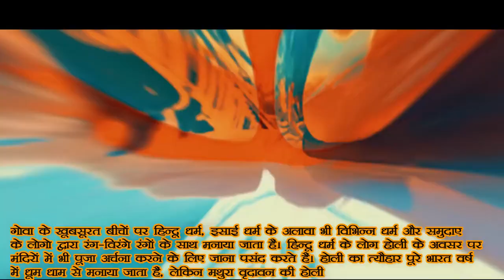गोवा की रंगीन होली | कपड़ा फाड़ होली | यहा विदेशी भी खेलते है झूम कर होली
गोवा की रंगीन होली | कपड़ा फाड़ होली | यहा विदेशी भी खेलते है झूम कर होली: गोवा में शिगमोत्सव मनाया जाता है। यह काफी हद तक होली के जैसा ही होता है। यह फेस्टिवल ग्रामीण देवी-देवताओं की पूजा से शुरू होता है और करीब 15 दिनों तक चलता है। फेस्टिवल के आखिरी 5 दिनों में परेड निकाली जाती है और सांस्कृतिक आयोजन होता है। पांचवें दिन लोग एक-दूसरे को गुलाल लगाते हैं। खासकर पंजिम, वास्को और मडगांव में यह फेस्टिवल देखने लायक होता है। होली के दिन गोवा के बीच (Beach) भी काफी रंगीन हो जाते हैं। स्थानीय लोगों के अलावा बड़ी संख्या में टूरिस्ट गोवा में होली खेलने के लिए आते हैं।